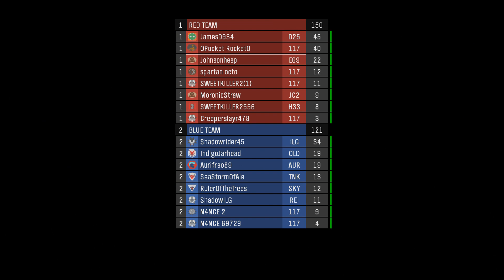Halo: Reach - MCC | Multiplayer - BTB Heavies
Halo Reach MCC BTB Heavies game. I managed to hop into the gauss for a bit which was really fun!

This video was created using content from 343 Industries, check out their websites for more details:

NOTE - THIS VIDEO IS NOT FOR CHILDREN